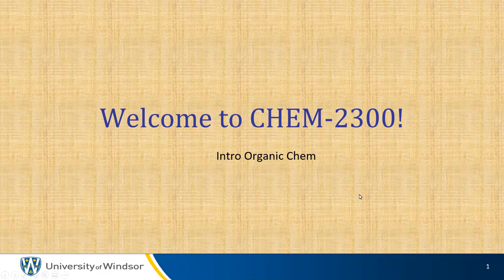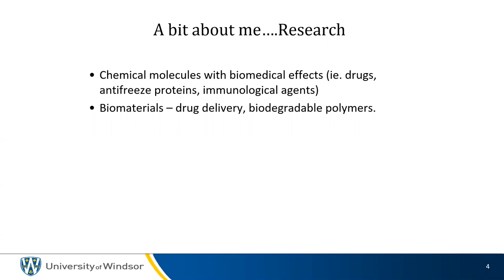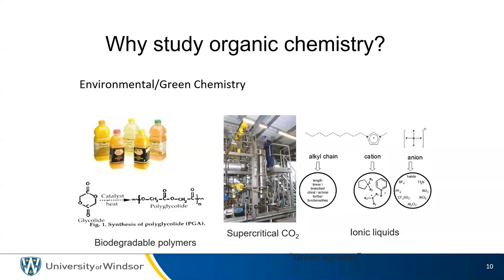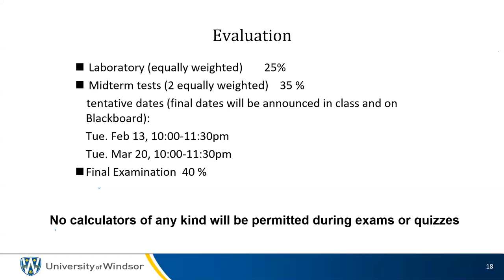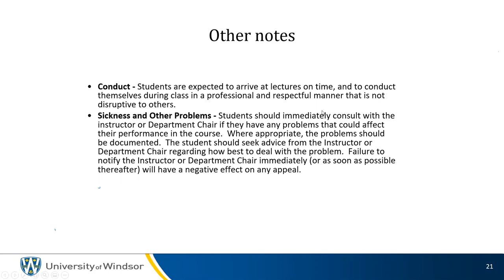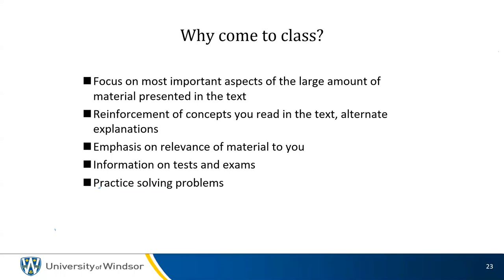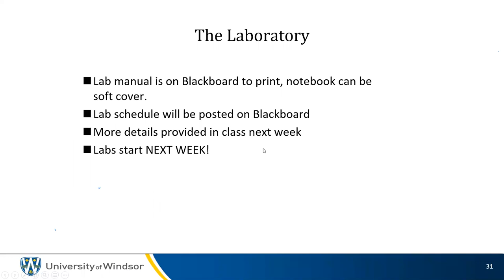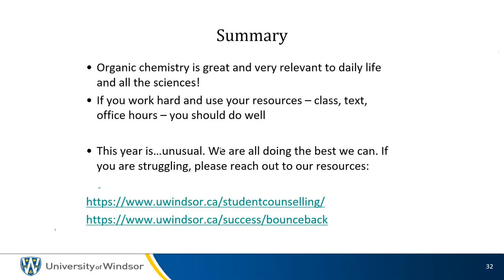Introduction lecture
CHEM-2300
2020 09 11